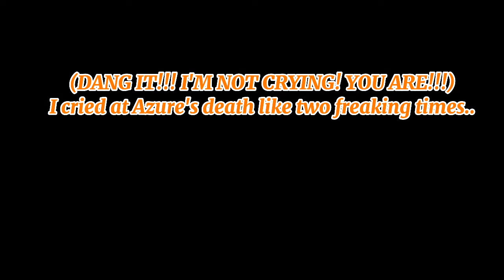(MOST VIEWED!!!) Monkie Kid Season 4 Special But It's Azure Lion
(Kinda lazy and rushed.Lol)

So...I made another video of Azure Lion but in the Special (SPOILER WARNING BTW!!!) Since No one is NOT doing an Azure Lion in the special video...I decided that I can make a Azure Video!! Yes!! The pictures count! :)

(I'm pretty sure that I'm the only one.Lol)

And...If I miss ANY scenes of him.Let me know!!

🖥️[Editing Software\Program]🖥️:
Capcut

⬇️[Credits]⬇️:
 Monkie Kid belongs to Simon Lucas,Lego,and Flying Bark Productions